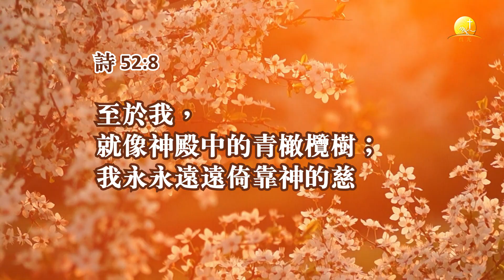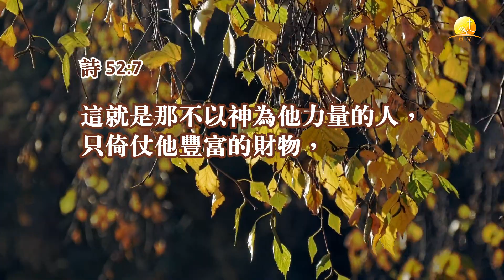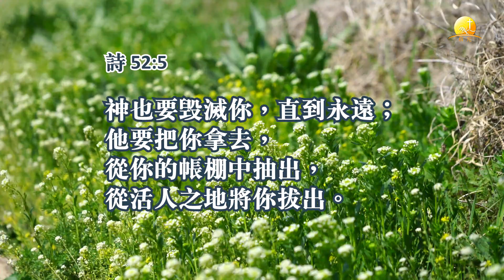【默想詩篇】52. 詩篇 52 篇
詩篇52篇描述憑藉權力和詭詐行惡的人，
並以多益的行為為例，
揭示了惡行的終將導致毀滅的命運。
詩中反映了大衛對這場悲劇的深刻悲痛，
也表達了他對神公義審判的堅定信仰。